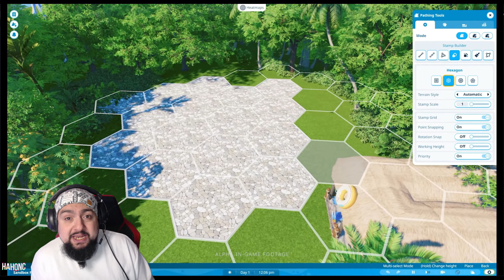1-7 Kasım 2024 Arasında Çıkacak En Heyecan Verici PC Oyunları! | Yeni Çıkanlar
Kasım ayının ilk haftasında PC oyuncularını heyecanlandıracak yeni oyunlar geliyor! 🎮 Bu videoda, 1-7 Kasım 2024 arasında çıkacak en dikkat çekici oyunları inceliyoruz. Aksiyon dolu maceralardan, dedektiflik oyunlarına kadar çeşit çeşit türde oyunlar yer alıyor. "Chicken Police: Into the Hive", "Farmagia", "Trash Goblin" ve daha fazlasını keşfetmeye hazır olun! Hangi oyun sizin favoriniz olacak? Videomuzu izleyin ve yorumlarda bizimle paylaşın! 🔥

00:00 Giriş
00:42 Albatroz
01:57 ELIN
02:48 Farmagia
04:00 Coffie Please
04:47 MUNCH
05:36 IFSUNSETS
06:19 Metal Slug tactics
06:57 Aquatic Store
07:51 Tiny House Sim
08:42 Bunker İnvaders
09:32 Trash Goblin
10:28 Teenage Mutant Ninja Turtles: Splintered Fate
10:48 Planet Coaster 2
11:57 Empire Of The Ant
13:03 Maximum Football
13:38 Underground Garage
14:38 Tower Factory
15:22 Chicken Police: Into the HIVE!
16:05 Goat Simulator
16:59 Metro Awakening VR
17:56 Teşekkürler

SİSTEM:
işlemci : i9 13900K
Ekran Kartı : RTX 4080 GALAX
Ram : 2x32 CL 32 6000 MHZ KİNGSTON
SSD : 2 TB KİNGSTON 7300/7000
Soğutma : Arctic Liquid Freezer II - 360 A-RGB
PSU :High Power Super GD+ Series 1050W 80+ GOLD Smart Fan

EKİPMAN ::
Kamera : Logitech C920 HD Webcam
Mikrofon : HyperX QuadCast Mikrofon
Kulaklık : HyperX Revolver
Kulaklık 2 :HyperX Cloud Earbuds
Monitör : MSI Optix MAG322CQRV 31.5" 144Hz 1ms (HDMI+Display) FreeSync QHD Curved Monitör
Monitör 2 : samsung 24" 144 Hz 1 ms
Monitör 3 : samsung 24" 144 Hz 1 ms
Mouse : Logitech G G502 HERO LIGHTSYNC 25.600 DPI Yüksek Performanslı Kablolu Oyuncu Mouse - Siyah
Klavye :Logitech G G513 LIGHTSYNC RGB Mekanik Türkçe Oyun Klavyesi - Siyah